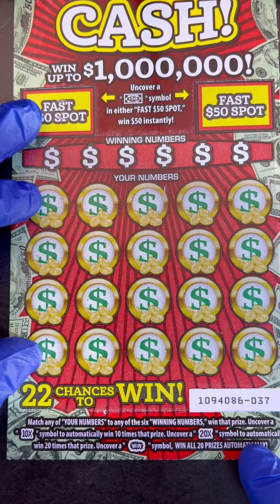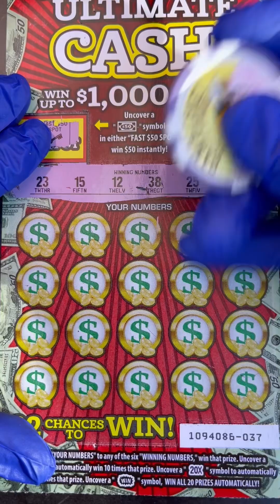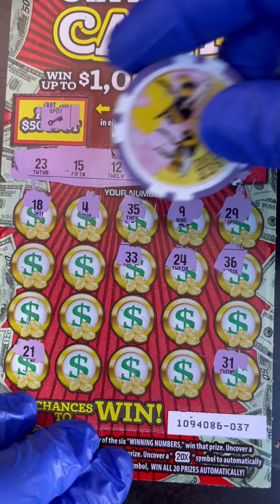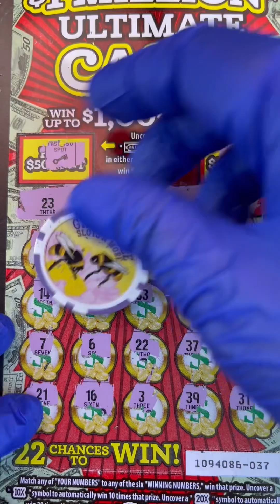$1M ULTIMATE CASH LET’S FIND A CLAIMER🤑🍀scratchers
Ultimate cash $10 Ticket a ticket . Is it a Boom or Bust 🔥gamblebeeslots